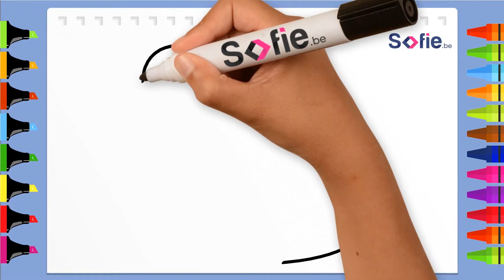Learn to Draw a Santa Hat in Easy Steps 🎅🏻 Santa Hat Drawing Tutorial 🎨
In this step-by-step drawing tutorial, you'll learn how to draw a Santa hat with ease. Follow along as we guide you through the process of drawing this festive symbol using simple and easy-to-follow steps. From the basic shape to the intricate details, we've got you covered.

You don't need any prior drawing experience to successfully complete this tutorial. Just grab your pencils, paper, and get ready to have some fun! Whether you're looking to add some extra holiday cheer to your artwork, or you're simply in the mood for some creative fun, this tutorial is perfect for you.

With our helpful tips and expert guidance, you'll be able to create a beautiful and realistic Santa hat that will impress your friends and family. So why wait? Let's get started on your Santa hat drawing journey today!